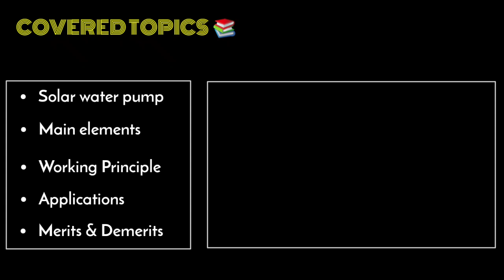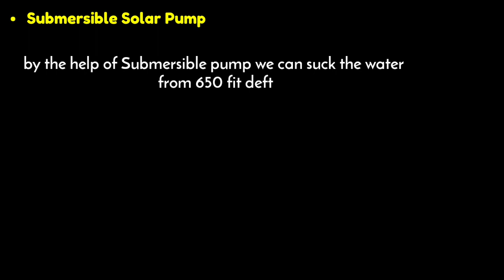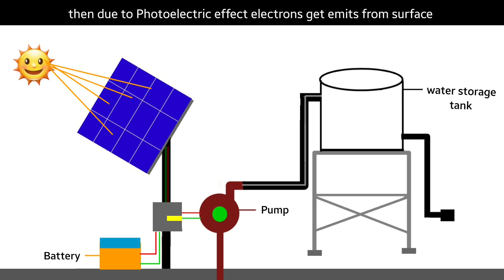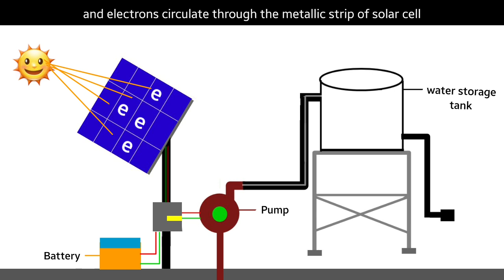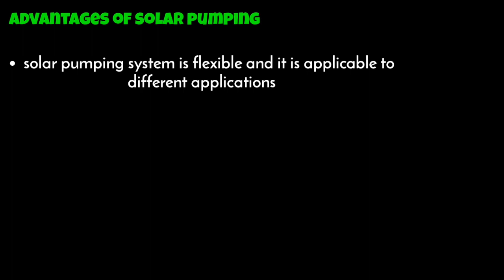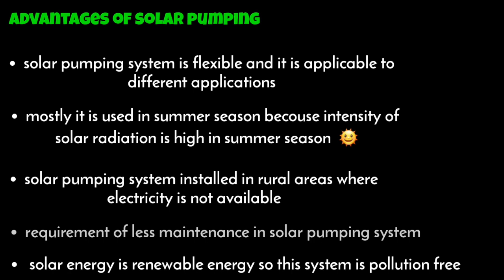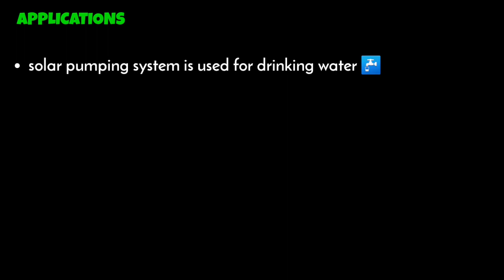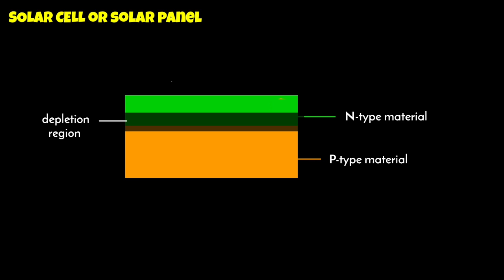solar water pumping | solar pumping working in hindi | solar pumping system for irrigation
OTHE TOPICS

Solar pumping system is the best system for sucking the water by the help of solar pump in this system Solar Panel is used that is an electronic device which converts the solar energy into electrical energy generated energy from solar cell is dc it means that direct current and by the help of this current we operate the solar water pump in a storage tank and that water is used for different application like irrigation cooking animal watering etc

It consists with solar cell solar pump storage tank pipe battery and investor

COVERED TOPICS

1)  solar water pumping
2)  solar water pump system
3)  solar pump
4)  solar water pump irrigation system
5)  solar water pump installation guide
6)  what is solar water pump in hindi
7)  operation of solar water pumping
8)  how does solar pumping system Work

▪︎ (  Pathak_prince123  )  😊

Thanks 😇